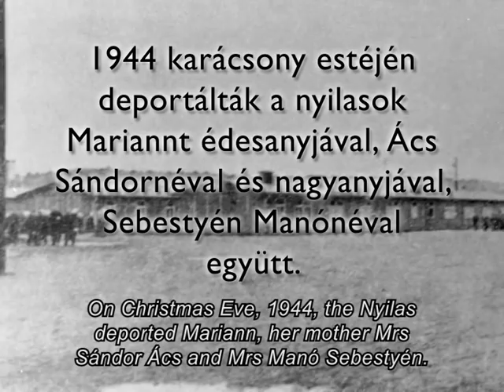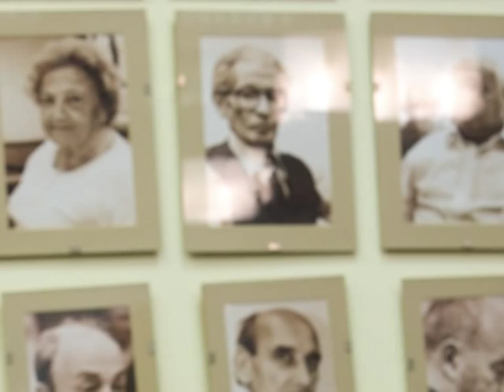Mariann Szamosi "The Women Who Taught Me Everything" (Hungarian Audio | English Subtitle)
This is the story of an assimilated, well-to-do Jewish family living in Nagykoros. When Mariann's father lost his business, the family moved to Budapest and Mariann watched as her mother and grandmother took charge of running things.

They were sent to the women's concentration camp of Ravensbrück in northern Germany; only Mariann returned alive. Now in her 80s, Mariann is still running her own publishing company.

Szamosi Ivánné története egy asszimilált, jómódú nagykőrösi zsidó család története. Amikor Mariann édesapja, Ács Sándor (aki Rosenfeldről magyarosított 1938-ban) elveszítette munkáját az 1940-es évek legelején, a család Budapestre költözött. Ettől fogva Mariann édesanyja, Leonóra és anyai nagymamája, Hermina gondoskodott a családról.

A holokauszt alatt a nőket az Észak-Németországban található ravensbrücki koncentrációs táborba deportálták, ahonnan csak Mariann tért vissza. Mariann a mai napig aktiv, a saját könyvkiadóját vezeti, annak ellenére, hogy már 80 éves.